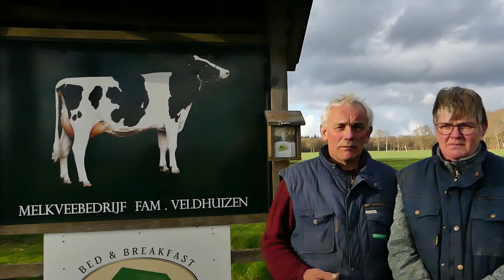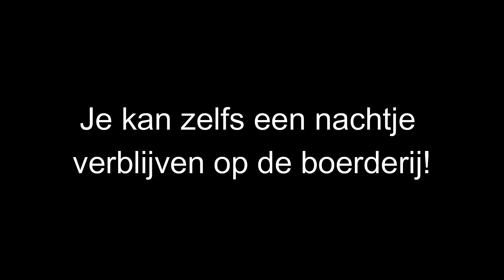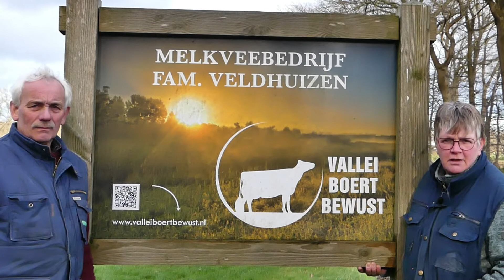Melkveebedrijf familie Veldhuizen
Familie Veldhuizen heeft melkvee en een B&B! Benieuwd wat zij doen om hun dieren te verzorgen? Kijk dan snel verder!